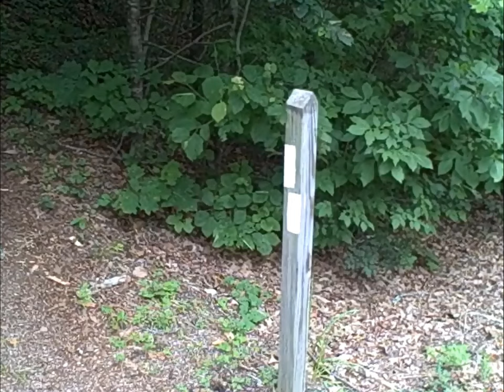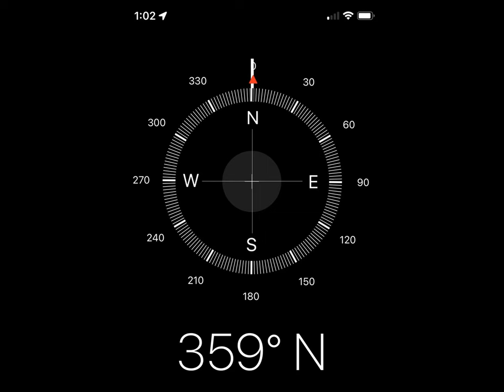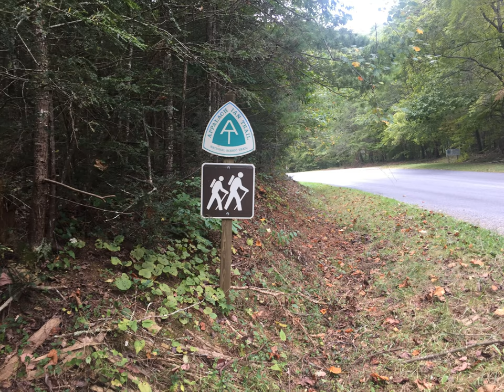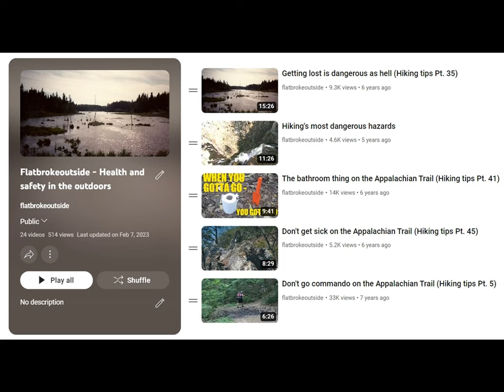A common and potentially dangerous problem faced by backpackers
In the outdoors, an ounce of prevention can be better than 10 pounds of cure.